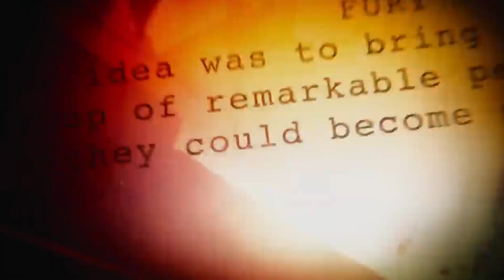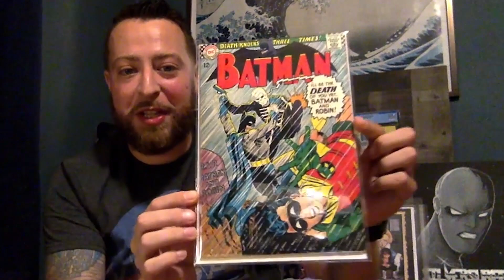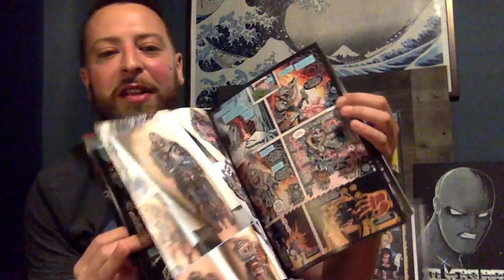COMICBOOKS NYC 'LOOSE CHANGE' CONTEST ENTRY